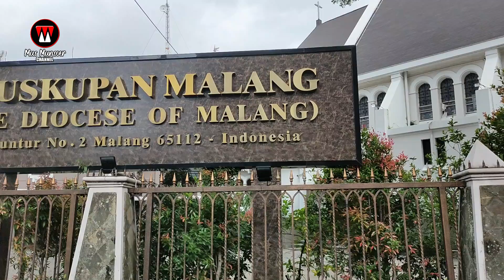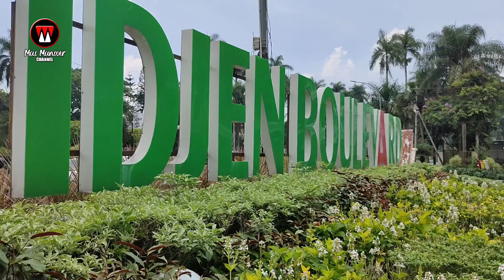Kelana Nusantara 11: Malang Bumi Hangus 31 Juli 1947 | Taktik Gerilya Mayjen Imam Soedja'i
Agresi Militer Belanda 1 yang dimulai  pada malam hari tanggal 20 Juli 1947  yang ditindak-lanjuti dengan pengerahan pasukan KNIL oleh Jenderal Simon H. Spoor pada 21 Juli 1947 pagi hari. Di wilayah Tapal Kuda Mayor Jenderal Van De Bruyn berhadapan dengan Mayor Jenderal Imam Soedja'i dari Divisi VII Untung Suropati.

Pasukan KNIL melabuh jangkar di Pasir Putih, Panarukan  dan dipecah 2 bagian. Yang ke timur, pasukan menyerang kota Situbondo dan langsung ke Banyuwangi dan yang dipecah ke selatan menuju Bondowoso dan juga Jember. Yang ke barat, menyerang Probolinggo dan Lumajang. Pasukan KNIL dalam waktu 24 jam berhasil menduduki Tapal Kuda sehingga 22 Juli 1947. Namun ketika menyerang kota Malang sebagai ibu kota Propinsi Jawa Timur dan Markas Besar Divisi VII Untung Suropati masih bisa dipertahankan.

Serangan yang dilakukan ke kota Malang selama seminggu masih bisa dielakkan. Namun pada 29 Juli 1947, Panglima Divisi VII Untung Suropati Mayjen Imam Soedja'i memutuskan mundur dari kota Malang ke wilayah Dampit untuk memulai Perang Gerilya. Sebelum ditinggalkan sepenuhnya, banyak gedung publik di bakar dan di bumi hanguskan. Balai Kota  Malang, kantor Pos dan Telegraph maupun gedung penting dibakar supaya tidak dimanfaatkan oleh musuh.

Tinggalkan Komentar, Like dan Share...

Request boleh dikolom komentar ya lurrr...